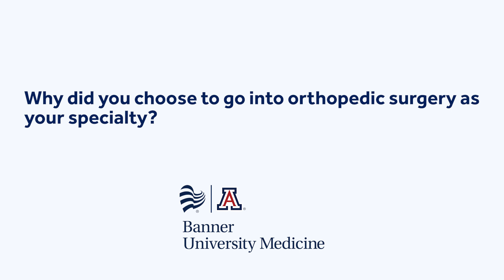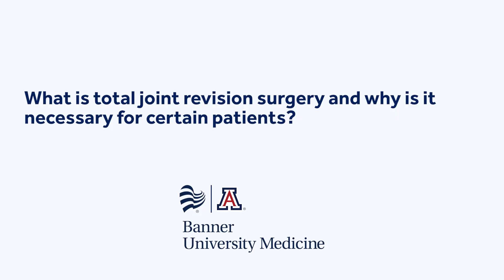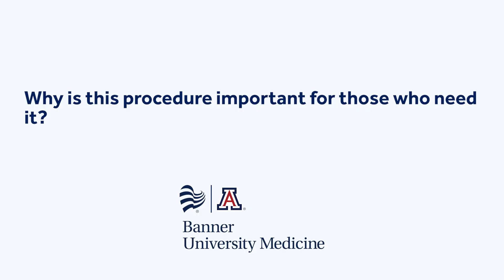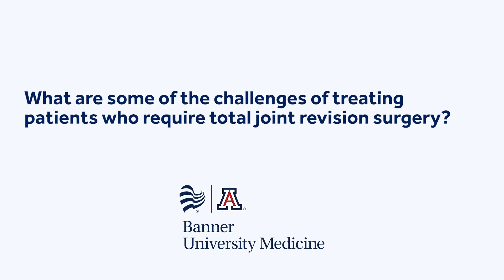Meet Dr. Alison Suraci, orthopedic surgeon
A couple of surgeons from up north have traded in their snow jackets for Arizona’s warm weather as they are now part of the orthopedic team at Banner – University Medical Center Phoenix.

Dr. Alison Suraci and Dr. Andrew Adamczyk recently joined Banner Health after they each completed two highly specialized fellowships in hip and knee reconstruction, and orthopedic trauma surgery in Canada. Both became Board Certified in orthopedic surgery by the Royal College of Physicians and Surgeons of Canada in 2020.

These surgeons couldn’t have arrived at a better time as total hip and knee revision surgeries performed at Banner Health hospitals in Phoenix have increased significantly - going from 41 cases in 2020 to 197 in 2022. The need for these procedures is expected to continue to rise with a projected 30% increase in outpatient total knee replacement revisions and a 23% increase in inpatient total hip replacement revisions over the next five years.

 “Based on the data that we have now, it’s a drastic, exponential increase in these procedures and we have to be ready for that as orthopedic surgeons,” Dr. Adamczyk said. “While it’s still important that we have candid discussions with patients about expectations, our team strives to achieve the best possible outcomes in each individual case, and we’re proud to offer the highest standards of care for revision surgery in Phoenix.”

Unfortunately, joint replacements can wear out over time and they can become infected or diseased, requiring total joint revision, a complex procedure to replace the prosthesis. Without replacing the implant, a person may suffer from persistent pain, stiffness, and become immobile as a result.

By 2030, the number of total hip and knee replacement revision procedures in the U.S. is expected to grow by 142% and 190% respectively, according to a 2018 study by the American Academy of Orthopaedic Surgeons.

“It’s challenging to see patients in despair after their joint replacement fails, but through our expertise in revision surgery, we have the ability to prevent an unfortunate situation from worsening,” Dr. Suraci said. “It can be a difficult journey, but when I see them walking in clinic without a cane and the changes in quality of life after their revision surgery, I’m reminded why it’s so important that we do this.”

Banner – University Medical Center Phoenix is a large teaching hospital that has provided medical care to Arizona and the Southwest since 1911. It is part of Banner – University Medicine, a premier academic medical network. The institution, which has trained thousands of doctors over decades as a teaching hospital, is the academic medical center for The University of Arizona College of Medicine – Phoenix. The hospital, recognized by U.S. News and World Report as one of the nation’s best hospitals, specializes in heart care, cancer care, high-risk obstetrics, neurosciences, organ transplants, medical toxicology and emergency care, including a Level I trauma center. Banner – University Medical Center Phoenix is part of Banner Health, a nonprofit health care system with 30 hospitals in six states.